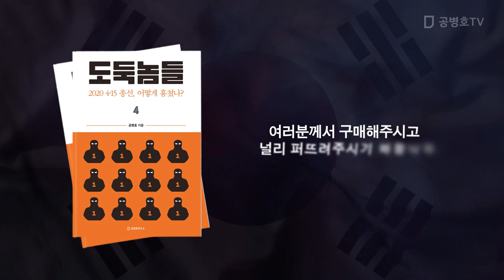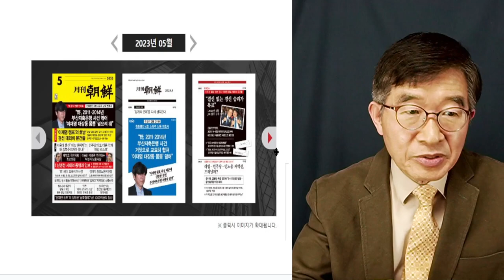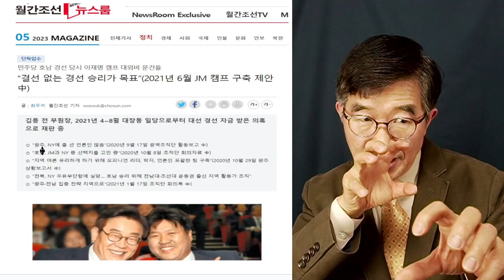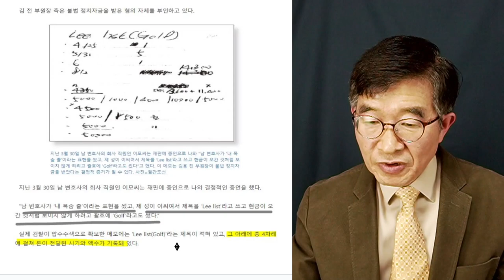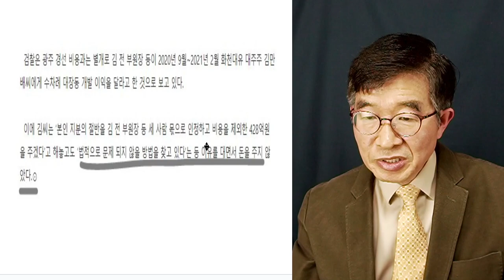김용, 호남 공략에 돈 사용한듯 / 월간조선 특종 / 숨길 수 없는 증거 [공병호TV]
[전국민 필독서!] 도둑놈들 4: 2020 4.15총선, 어떻게 훔쳤나?
도둑놈들 1: 선거, 어떻게 훔쳤나?
도둑놈들 2: 2022 대선, 어떻게 훔쳤나?
도둑놈들 3: 2022 대선, 무슨 짓 했나?

Bitcoin : 3MTW849AkP2ftLeSK2teZHMmzLu7Z83s9U